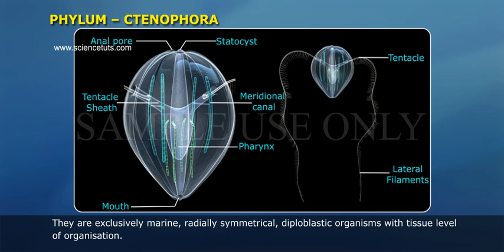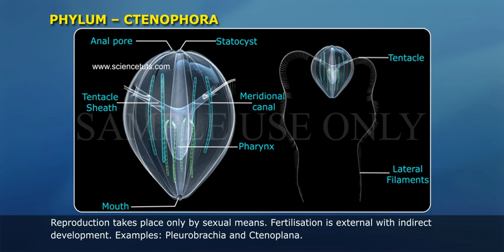PHYLUM – CTENOPHORA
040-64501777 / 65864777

7 Active Technology Solutions Pvt.Ltd. is an educational 3D digital content provider for K-12. We also customise the content as per your requirement for companies platform providers colleges etc . 7 Active driving force "The Joy of Happy Learning" -- is what makes difference from other digital content providers. We consider Student needs, Lecturer needs and College needs in designing the 3D & 2D Animated Video Lectures. We are carrying a huge 3D Digital Library ready to use.

Ctenophora  is a phylum of invertebrate animals that live in marine waters worldwide. Their most distinctive feature is the ‘combs’ – groups of cilia which they use for swimming – they are the largest animals that swim by means of cilia. Adults of various species range from a few millimeters to 1.5 m (4 ft 11 in) in size. Like cnidarians, their bodies consist of a mass of jelly, with one layer of cells on the outside and another lining the internal cavity. In ctenophores, these layers are two cells deep, while those in cnidarians are only one cell deep. Some authors combined ctenophores and cnidarians in one phylum, Coelenterata, as both groups rely on water flow through the body cavity for both digestion and respiration. Increasing awareness of the differences persuaded more recent authors to classify them as separate phyla.